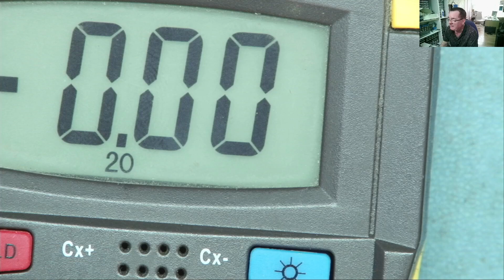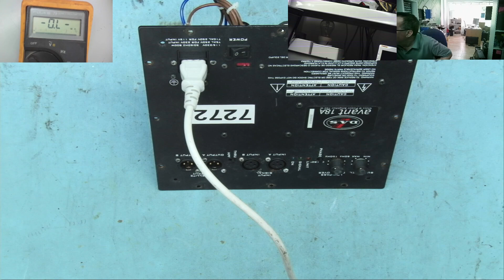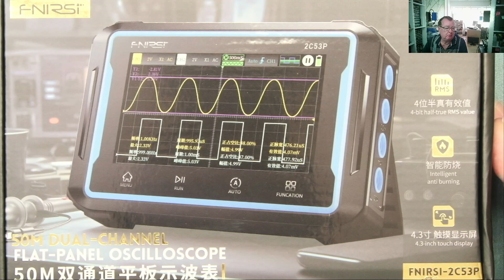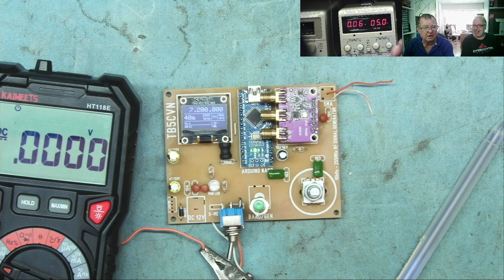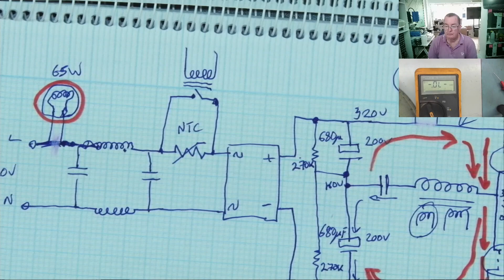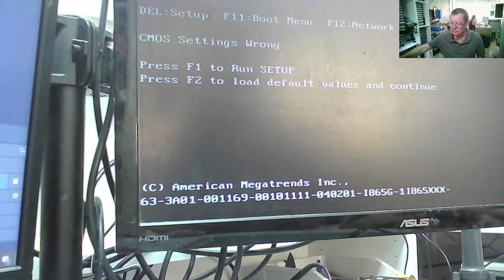Learn Electronics Repair Chrismas Out Takes 2024. ENJOY!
This seems to have become something of a tradition.  Here are some outtakes from 2024

DM40C
Aneng AN870 (Same as Zoyi ZT219)
Zoyi ZT-DQ02
WinAPEX 268B Clamp Meter
VC480C+ MILLIOHM METER
MESR-100 ESR METER
XC6013L CAPACITOR METER
FNB58 USB ANALYZER
4KV Breakdown Tester
LED Backlight Tester
NI-210SC Curve Tracer
NI210SJ (cheaper option but watch my review)
PCI POST ANALYZER
FNIRSI 1014D SCOPE
NPS3010W 30V 10A PSU
Nice-Power Dual 120V 3A PSU
HR1520 Pro Short Killer
KSGER T12 Soldering Station
AIFEN-A9 PRO Soldering Station C115/C210/C245/C470
C470 Soldering Iron & Tips
QUICK 861DW
PROS'KIT SS-331H
Sequre HT140 Hot Tweezers
KADA 853B Preheater
FNIRSI SWM-10 Spot Welder
INFIRAY P2 PRO IR CAMERA + MACRO LENS
TOOLTOP ET13S THERMAL CAMERA METER
ET13S MACRO LENS
Trinocular Microscope
TOMLOV TM4K AF FLEX
TL866 II+ PROGRAMMER
NC-559-ASM FLUX
DESOLDER BRAID (I use size 8045)
HX-T100 SOLDER
ESD-11 TWEEZERS

Richard